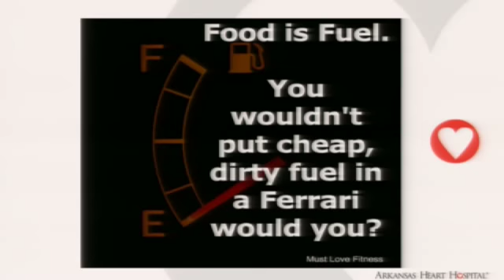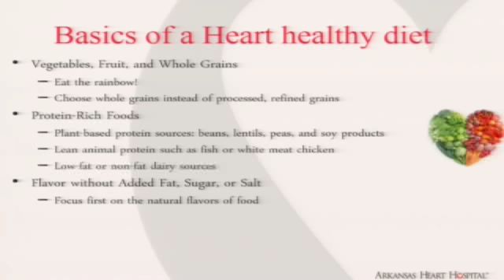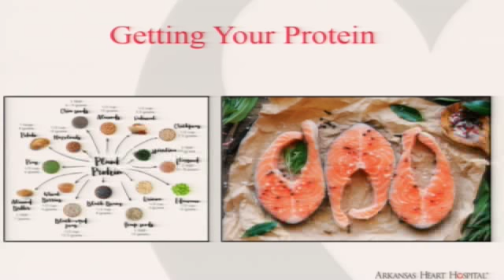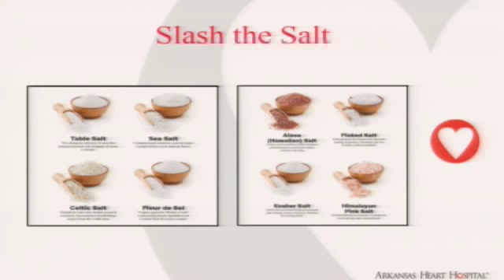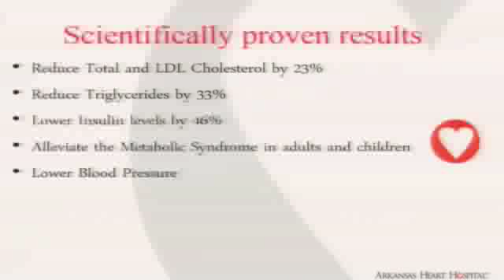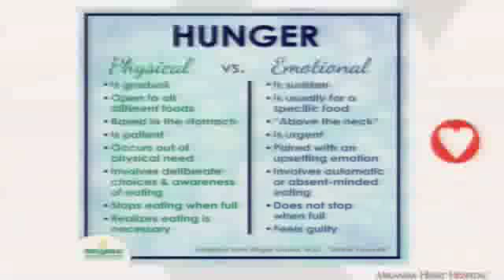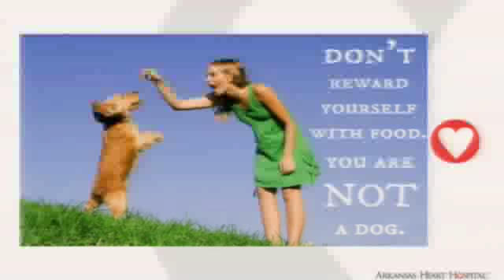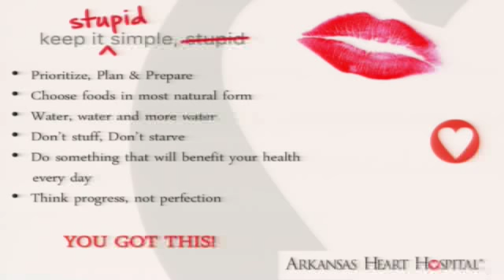City On The Move Healthy Eating 2019